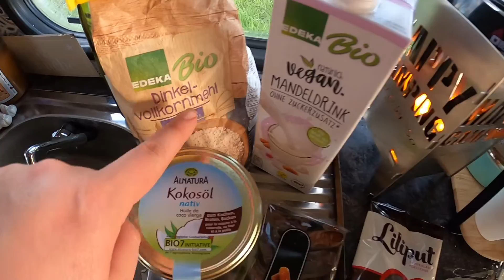Bananenbrot im Omnia Backofen | Happy Camping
Hello Happys,
Es ist mal wieder Omnia-Zeit. Diesmal versuche ich mich an einem Banenenbrot. Irgendwie war das die letzten Monate so ein Trend für sich. Ob man auch im Omnia Backofen ein ordentliches Bananenbrot gezaubert kriegt, seht ihr in diesem Video.

Eure Melli

▬ Social Media ▬▬▬▬▬▬▬▬▬▬▬▬▬▬▬
▬ Deine Unterstützung ▬▬▬▬▬▬▬▬▬▬▬▬
▬ Mein Equipment ▬▬▬▬▬▬▬▬▬▬▬▬▬▬
GoPro Hero 8 black* Rode Wireless Go Funkmikrofon DJI Spark Drohne
▬ Sonstige Hinweise ▬▬▬▬▬▬▬▬▬▬▬▬▬